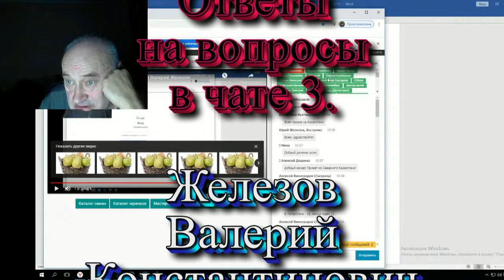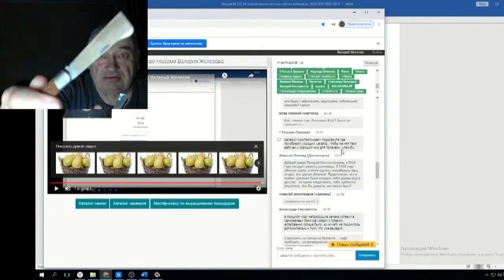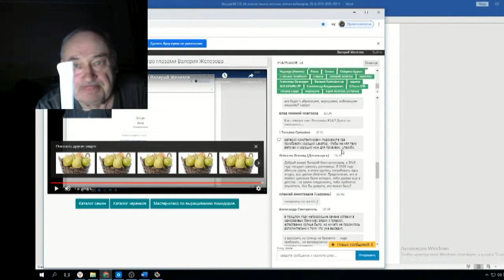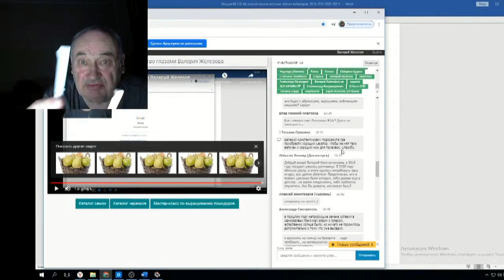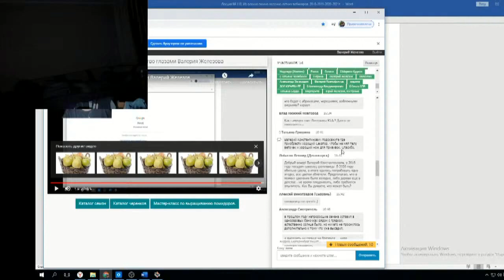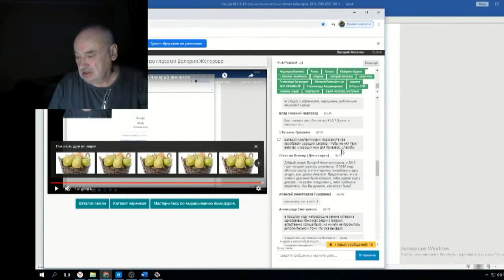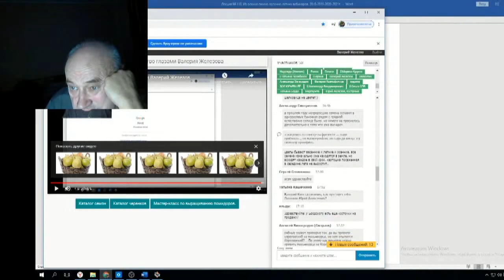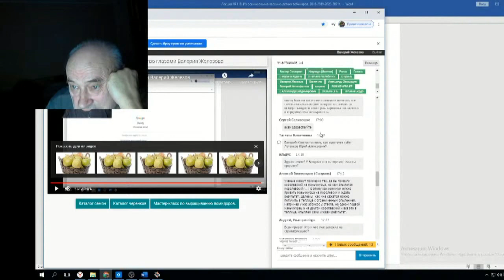Железов Валерий Вебинар 118 ч 12 Ответы на вопросы в чате 3